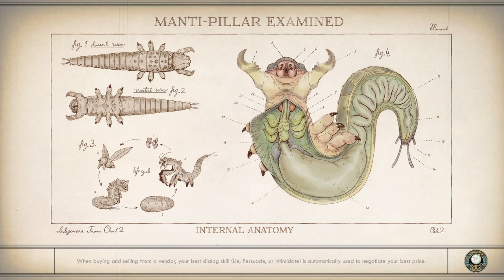The Outer Worlds Part 194